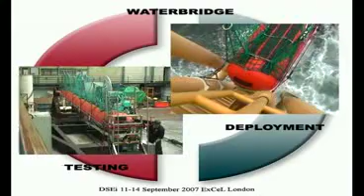EB Video for DSEi 2007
PLARS Build, Waterbridge & Wavematt